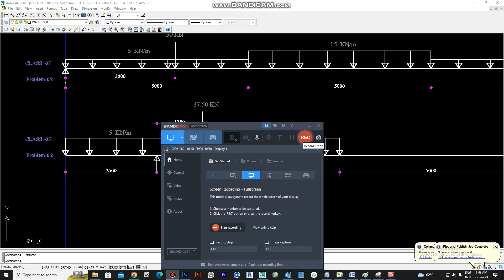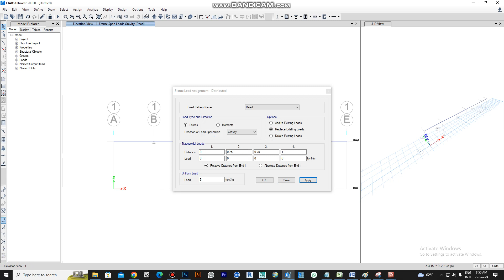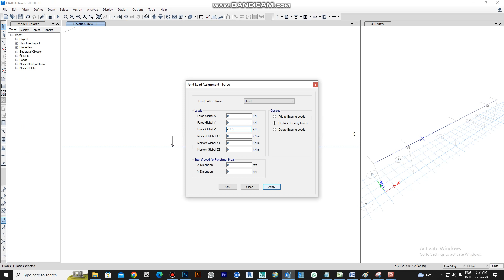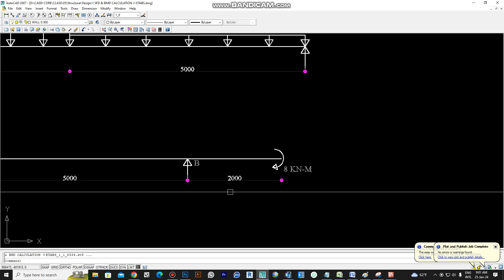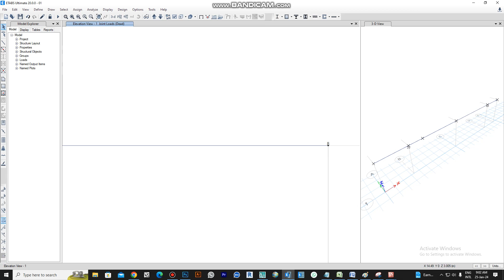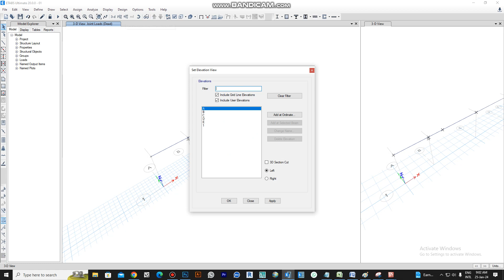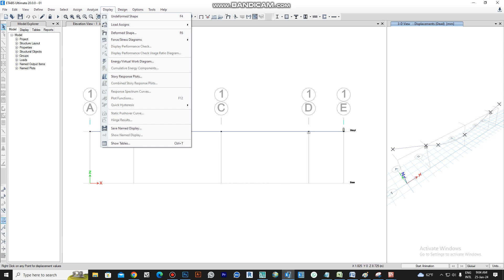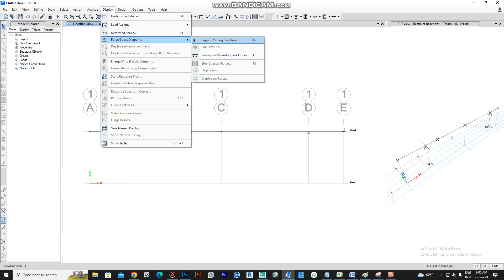Problem 06 Assign Load & Analysis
Calculate Reaction & Draw SFD, BMD Diagram by ETABS Software.